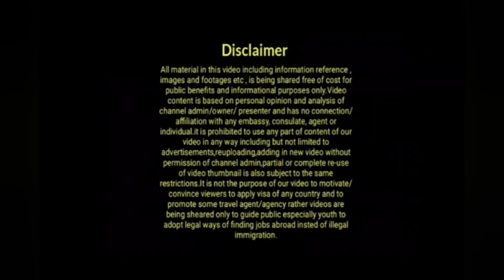Uk Priti Patel New Statement Regarding Warning Illegal Immigrants To Uk MPS|Uk Immigrants News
Uk Priti Patel New Statement Reagarding Warning Illegal Immigrants To Uk MPS|Uk Immigrants News|Uk